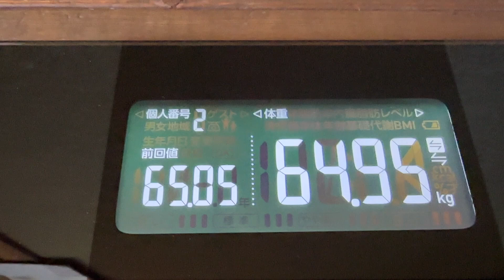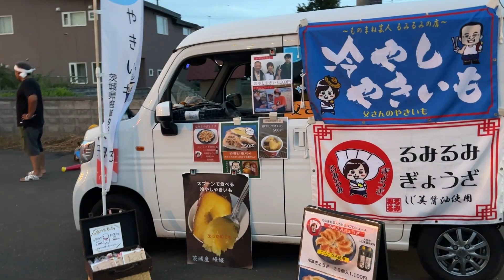【 食生活 VLOG 】やったー！盆踊りだー！！暑くて暑くて、今日は午後からエアコンのある場所に避難！！！ ｜アラフィフ・ダイエット